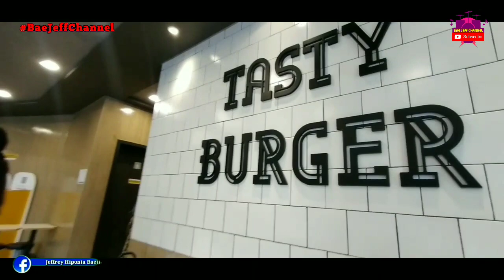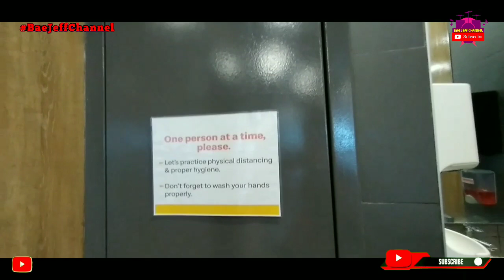Primark Town Center " Mc Donald's Virtual Tour " @Tagaytay | Bae Jeff Channel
$übscrïbë to my Chānnël 🔔🔔
➡ Comment down if you like this Video in 'Comment Section'

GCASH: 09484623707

Thanks😊

🔰InstaGram.👉▶️BaeJeffChannel

🔰Kumu Id.

🔰StarMaker Id.